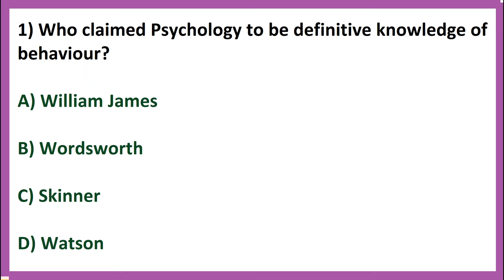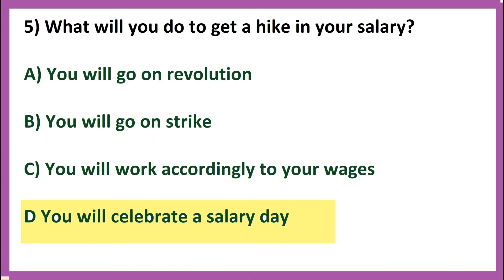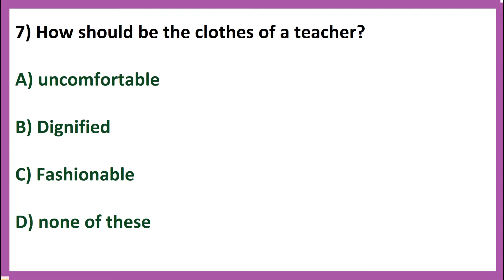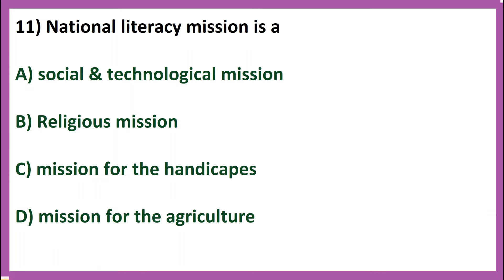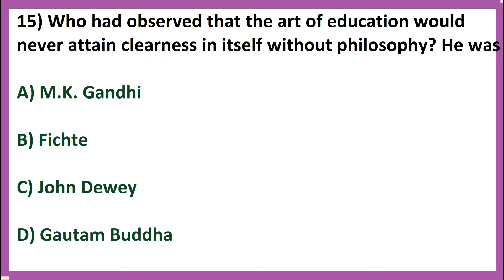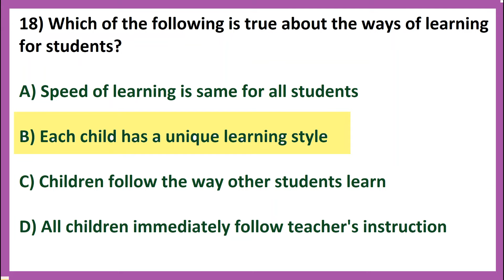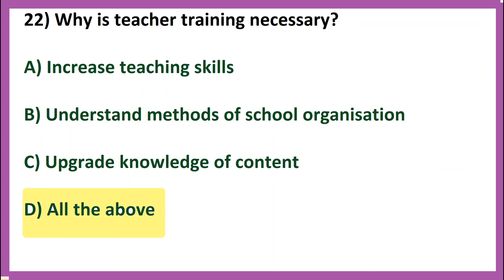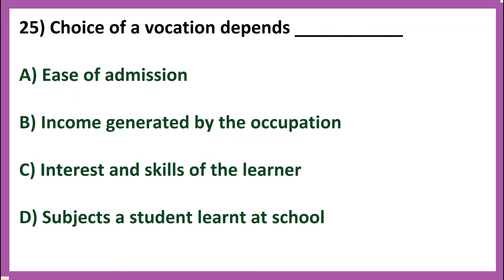General Aptitude | For CSIR NET/SET/CET exam | teaching aptitude | 25 most important MCQ | video-4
General Aptitude
 For CSIR NET/SET/CET exam
 teaching aptitude
 25 most important MCQ
video -4